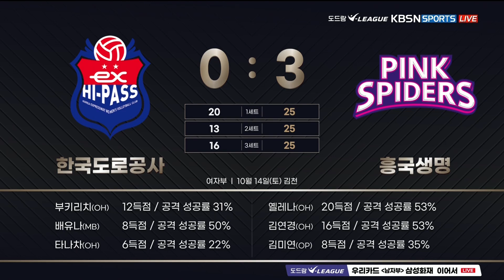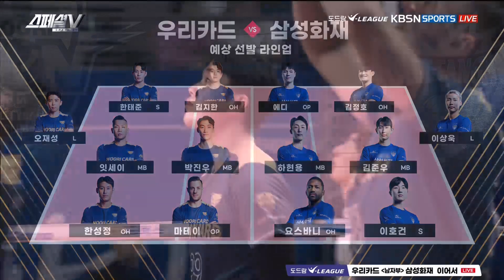[KBSN SPORTS] EVERY DAY 스페셜V_2회